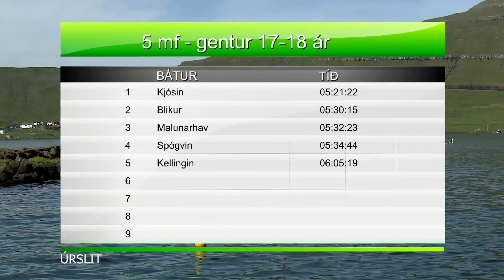08.07.2023 Fjaðrastevna 5mf Gentir 17-18 ár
1 Kjósin (KÍF)            05:21:22 - 7 stig
2 Blikur (AR)              05:30:15 - 6 stig
3 Malunarhav (ÍF)     05:32:23 - 5 stig
4 Spógvin (NSÍ)         05:34:44 - 4 stig
5 Kellingin (ERF)       06:05:19 - 3 stig